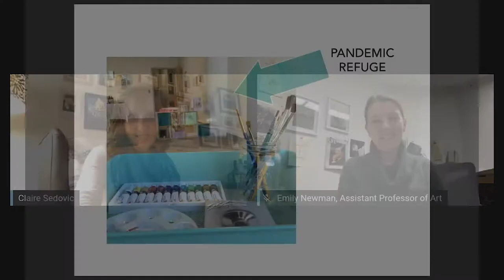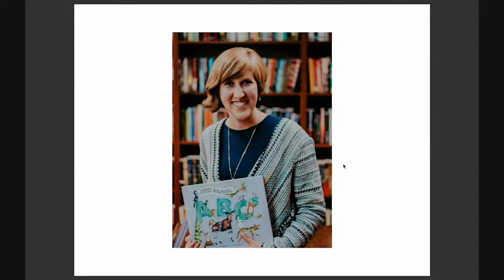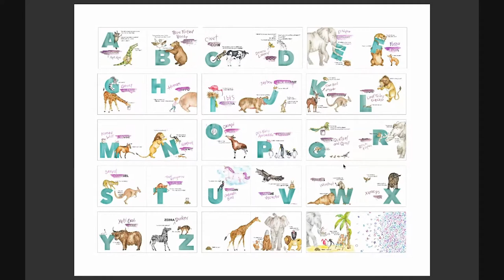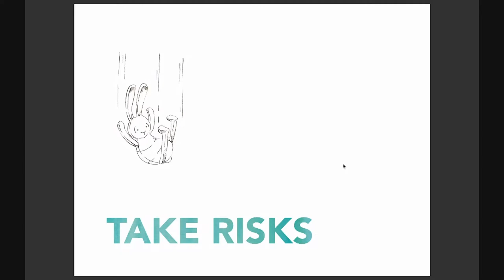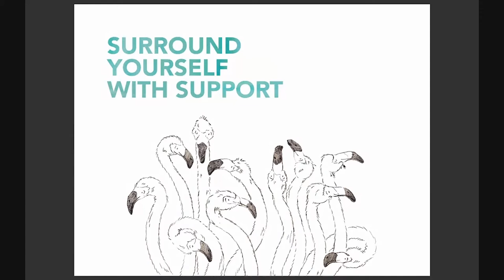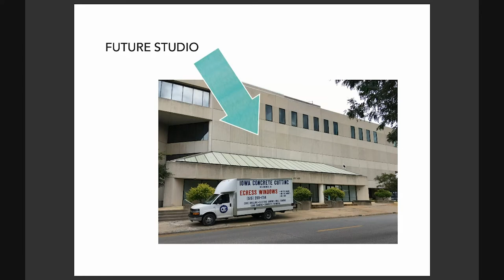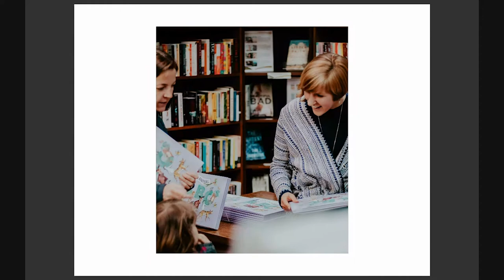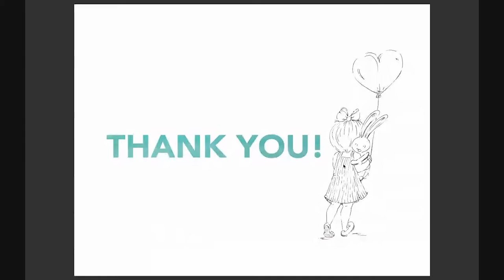Episode 6: Front Row at Drake Presents and Artist Lecture with Claire Sedovic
In 2019, Drake alumna Claire Sedovic, AS'15, was named the 2019–2020 Drake Alumni Artist Resident at Mainframe Studios in Des Moines. She used her residency and studio space to follow her lifelong pursuit of becoming a published children's book illustrator. Hear about Claire’s recent accomplishments, not only as an illustrator, but also as an author and educator—in the midst of a pandemic.

This lecture aired as part of the Art + Design Alumni Impact Series. For more artist talks and virtual exhibitions, visit Drake University’s Anderson Gallery on Facebook or YouTube.